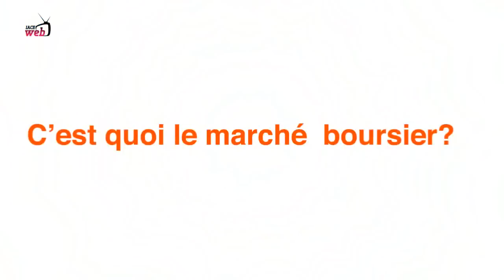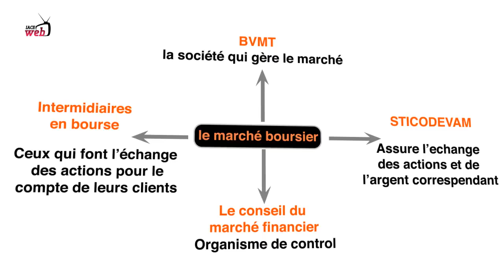c'est quoi le marché boursier?.flv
Réseau finance est un programme